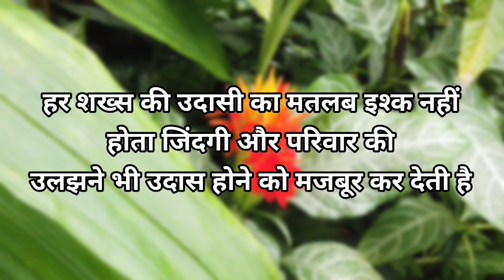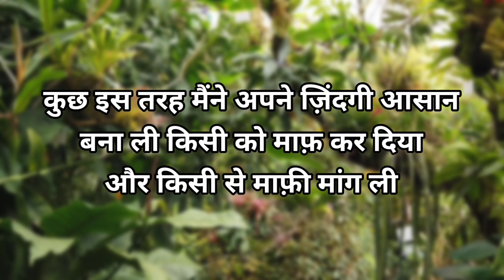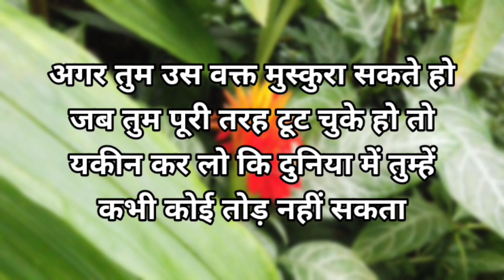ये आप की क़दर नहीं करेंगे l Best Motivational Video l Inspirational Speech By Tahir l